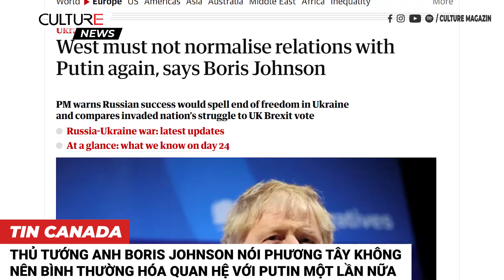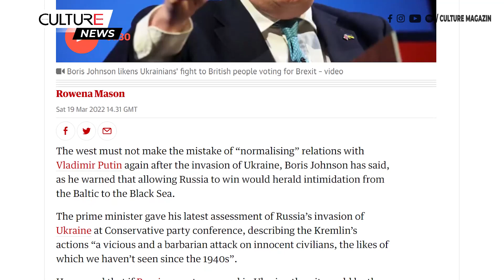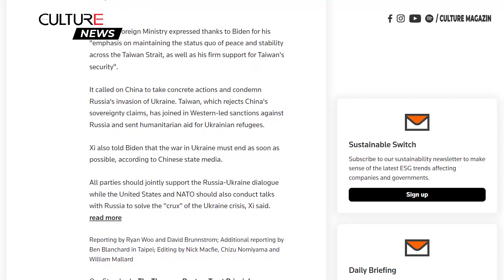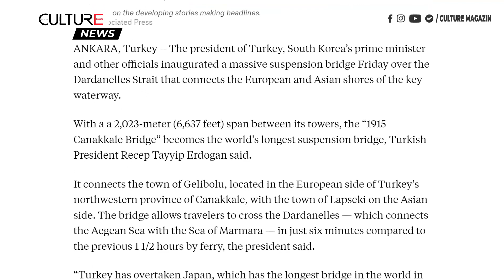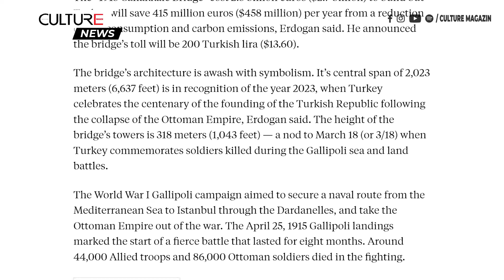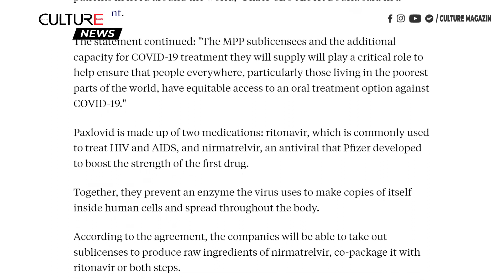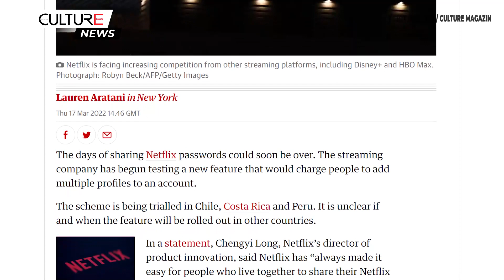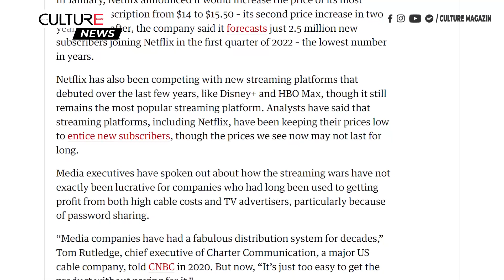🔴 TIN TG TỐI 19/03 | Boris Johnson nói phương Tây không nên bình thường hóa quan hệ với Putin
• Diễn biến giao tranh Nga – Ukraine: Ukraine xác nhận cuộc tấn công vào kho tên lửa
• Thủ tướng Anh Boris Johnson nói phương Tây không nên bình thường hóa quan hệ với Putin một lần nữa
• Ông Tập nói rằng việc xử lý các vấn đề Đài Loan không đúng cách sẽ ảnh hưởng đến quan hệ Hoa Kỳ - Trung Quốc
• Hơn 30 công ty sản xuất phiên bản chung của viên thuốc COVID của Pfizer
• Netflix kiểm tra phí chia sẻ những gì bạn cần biết khi Ontario sẽ dỡ bỏ yêu cầu đeo khẩu trang vào thứ Hai